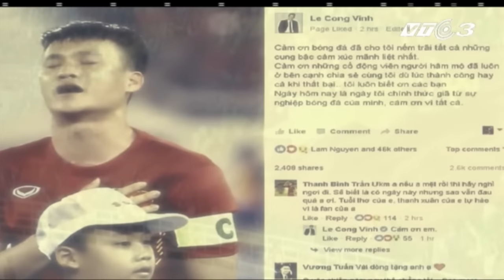VTC Tin Mới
VTC | Cùng nhìn lại những dấu ấn đáng nhớ trong sự nghiệp cầu thủ của tiền đạo số 1 Việt Nam Lê Công Vinh.